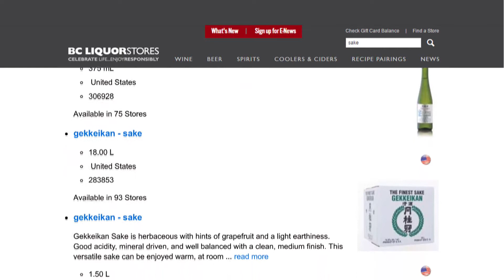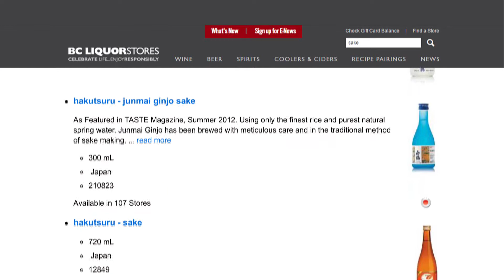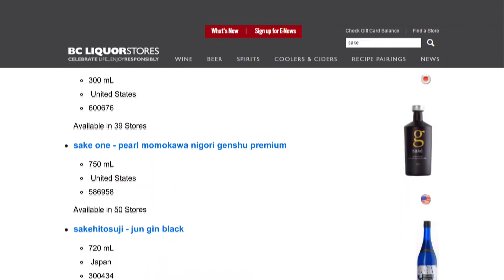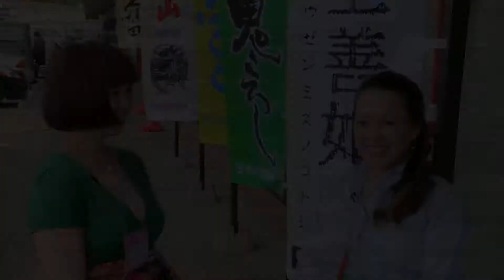D WAY Food & Beverage Show: 主催者紹介 (2/4)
ゆりえ ほよよん

宮本玲 (Rei Miyamoto)
D Way Foods/Beverage Inc.